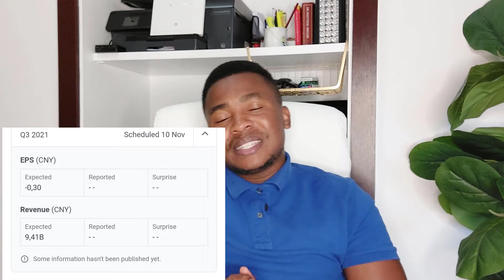Ignore the (0.36) Nio Loss and Load The Boat | Nio Stock Predictions and Updates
On these video, I will be giving you the latest Nio Stock prediction and updates. We will mainly talking about the Q3 earnings results specifically looking the the (0.36) loss which they reported today.

Nio gave us the Q3 Earnings results today, which some Nio investors where happy and other were not, which is surprising as the as the total revenues reached an all time high, which meant that Nio has never reached the figure they reported today since its existence.

So many retail investors have been saying that the Chinese government does not care about Nio or the entire EV industry. Investors have been saying this because of the crackdown regulations that China is planning to impose on both tech stocks and educational stocks. However this past week we read an article which an article which showed investors as to what China's motives are relating to the electric vehicles industry.

Now Nio is one of the stock which is set for greatness as it has so many strong fandumentals that are ready to drive its stock price higher. Not only is it having this good strong fandumentals but even its industry which is the EV(Electric Vehicle) is set to to very well both in China and Europe in the years to come. According to the Mizuho analyst intanational sales will constitute 30% of Nio averall EV sales, which is very good as it means that not only will it do well in China but it will also do well outside of China. This week nio shipped its cars to Norway and it is expected to start selling them this coming September.